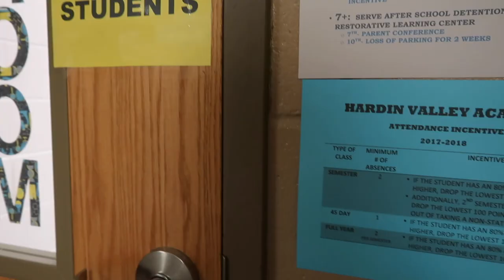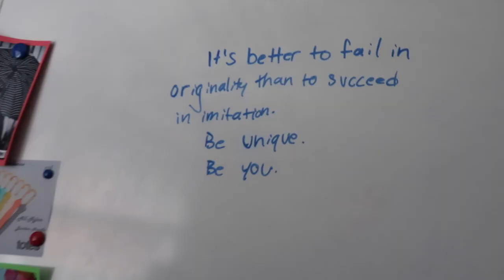Last Day of High School Vlog | senior year 2018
Today's video is a very a sad video. I am doing last day of school vlog. I take you guys around with me on my last day of school!!

»FAQ
‣ Age: 18
‣ Camera: Canon T5i
‣ Birthday: October 19